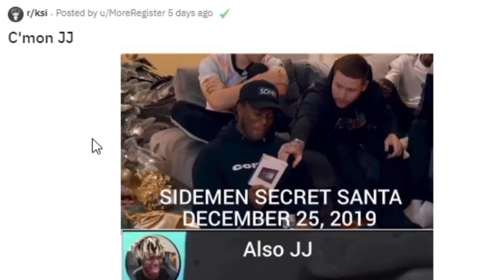MS Windows x KSI - KSI Funny Videos | KSI Try not to Laugh